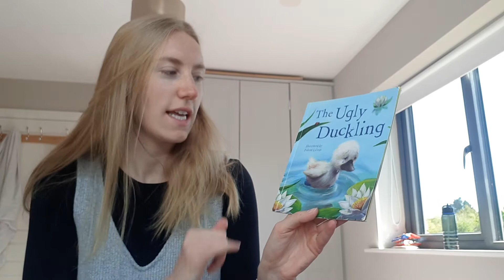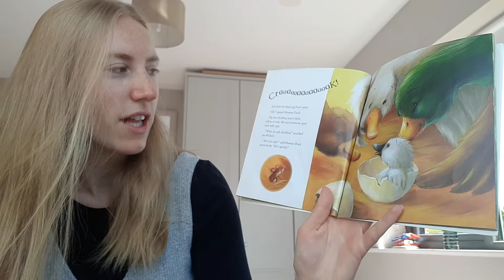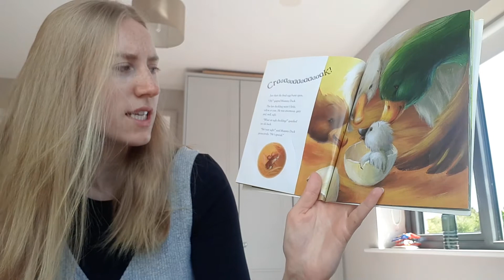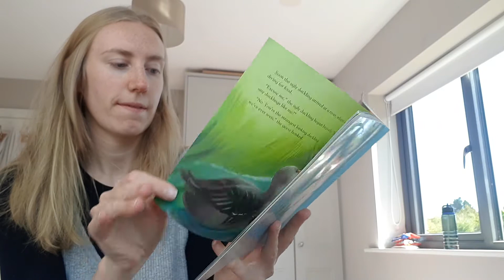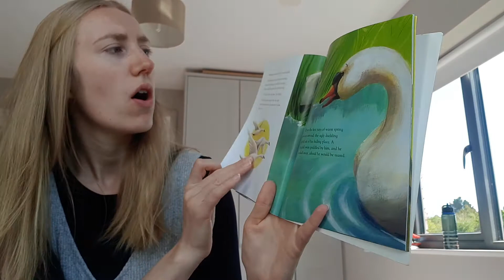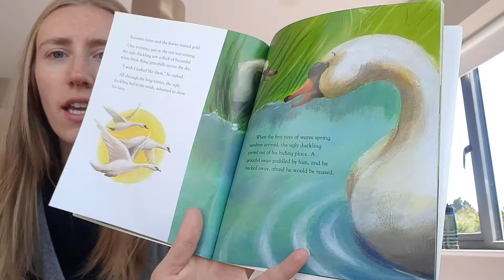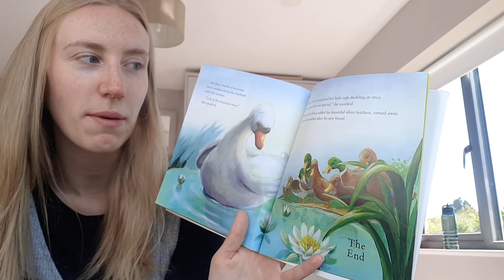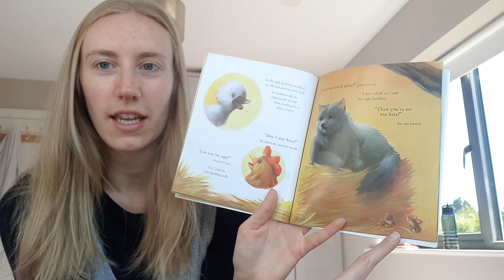The Farm- The Ugly Duckling Story with Miss Kelly